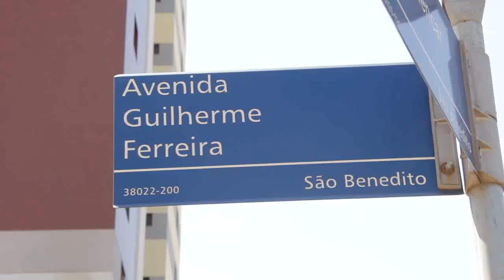CIDADE ALERTA - Polícia fala sobre morte de homem asfixiado em casa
A Polícia Civil está investigando o que está por trás da morte do homem que foi assassinado dentro de casa, em Uberaba. O homem foi encontrado pelo companheiro, o laudo do IML apontou que a vítima foi asfixiada.